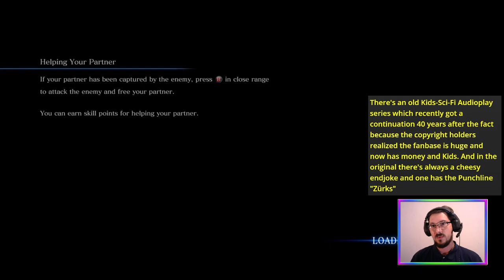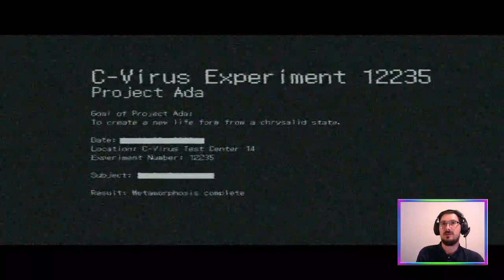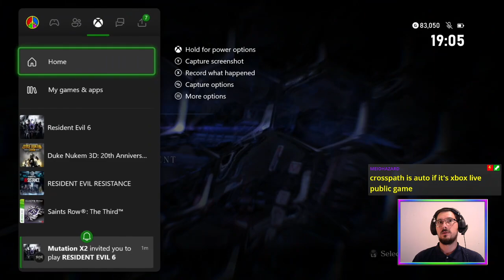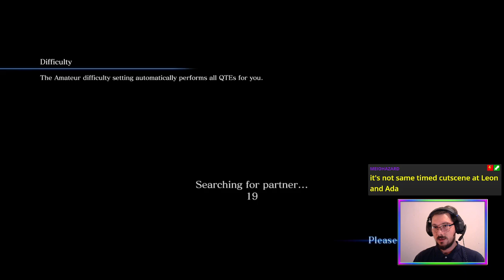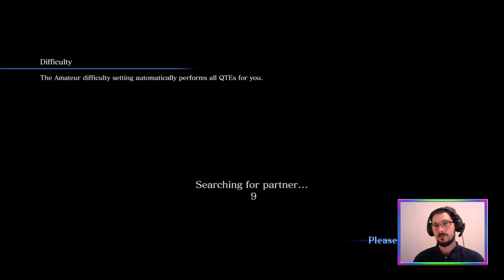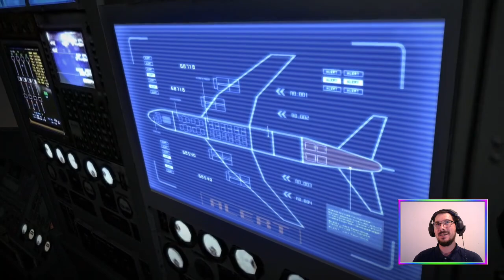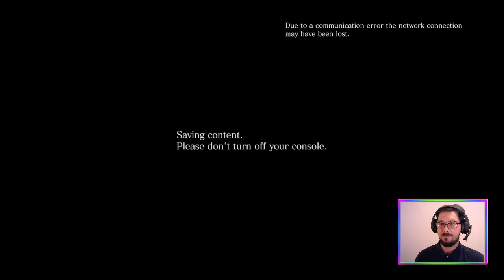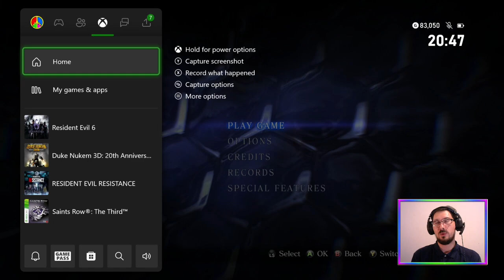E02 Deadster's Laboratory (Story Run) | Resident Evil 6 [XONE]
ResidentEvil6 with @MutationX2 continues. Sadly, we couldn't get @MeióSzetszuna to join as neither creatures in AgentHunt mode or as a survivor in Crossroads 🧟☣️

Featuring Leon S. Kennedy, the vehicular master.